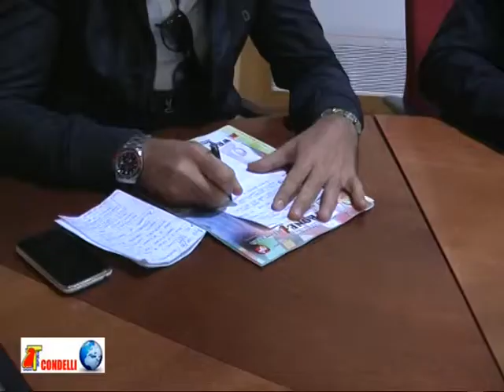25 09 10 festa del PD 1 di 2 tg del 30 09 10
25 09 10 festa del PD 1 di 2  tg del 30 09 10